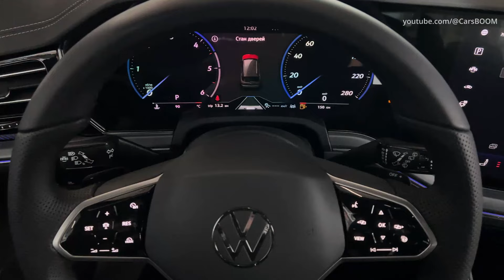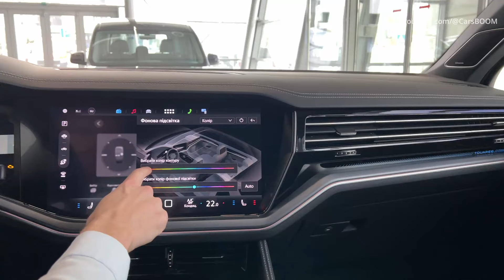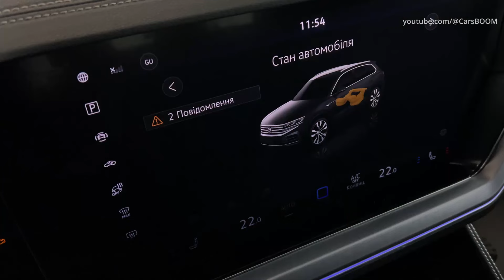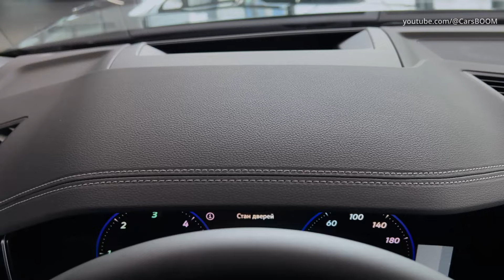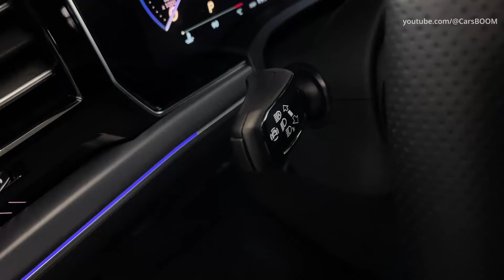2024 Volkswagen Touareg R-Line - Interior, Exterior and Features in detail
2024 Volkswagen Touareg R-Line Platinum  Interior, Exterior and Features in detail. In color Tamarind Brown.
Engine: 3.0 TDI , V6
Power: 286 Hp,
Max. torque 600/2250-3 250 Nm/rpm
0-100 (km/h): 6.1 s

The car for filming was provided by "Alliance-IF" LLC, the official Volkswagen dealer in the Ivano-Frankivsk region.